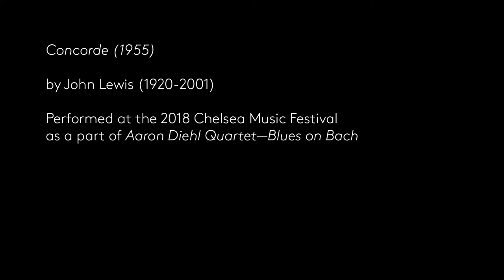Concorde by John Lewis - 2018 Chelsea Music Festival Jazz - Aaron Diehl, Wolf, Wong, Van Nostrand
Chelsea Music Festival - June 15, 2018 St. Paul's German Lutheran Church, NYC
Aaron Diehl Quartet—Blues on Bach

Concorde (1955) by John Lewis (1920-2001)

Aaron Diehl Quartet
Piano | Aaron Diehl
Vibraphone | Warren Wolf
Double Bass | David Wong
Drums | Pete Van Nostrand

Chief Audio Engineer: Brett Leonard
Recording Engineer: Brian Losch
Video Director: Lauran Jurrius, Polycast Productions
Video Editor: Remi Urreta